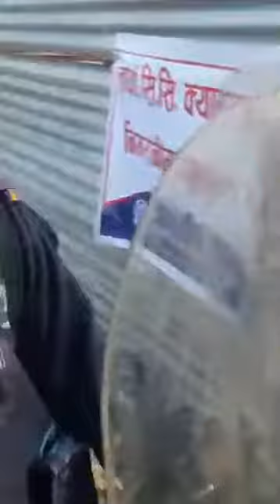Argakhanchi dispute dilaram acharya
अर्घाखाँची महोत्सव उदघाटन गरेका प्रमुख अतिथि नेपाल सरकारका उर्जा मन्त्री जनार्दन शर्मा प्रभाकर कडा प्रहरी सुरक्षा घेराभित्र । अर्घाखाँची जिल्लाका पुर्ब सभासद तथा एकिकृत ने।क।पा माओवादी केन्द्रका डिलाराम आचार्यले जनभावना विपरित ५ नं प्रदेश टुक्राएर केही बिग्रेको छैन भन्न नभ्याउदै दर्शकबाट ढुँगा मुढा चप्पल प्रहारगरि कार्यक्रम केहीबेर तनावग्रत बनेको थियो । उर्जा मन्त्री प्रभाकर भने भाषण नै नगरी कडा प्रहरी सुरक्षा विच कार्यक्रम स्थलवाट बाहिरिएका थिए । महोत्सब स्थाल केहीबेर तनाव ग्रस्त रहेको थियो ।